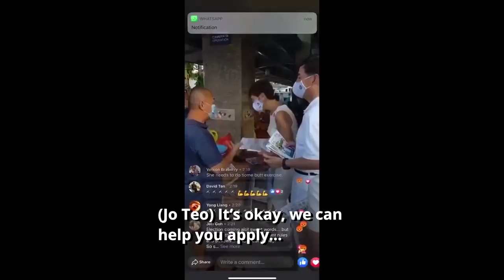PAP Josephine Teo ignores uncle's complain